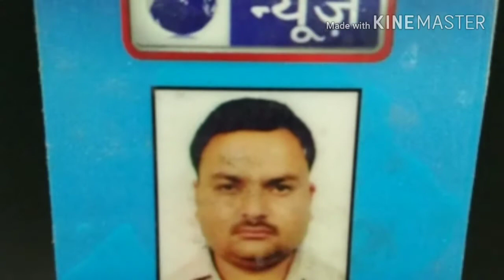Little journey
My little journey with my friend my family